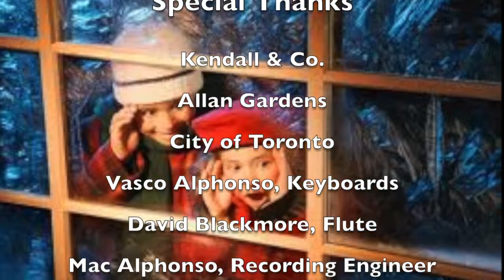Ode To Joy - Christmas in Cabbagetown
Flutist David Blackmore performs Ode To Joy with scenes of Cabbagetown and Allan Gardens.